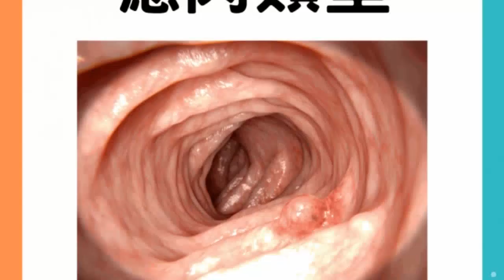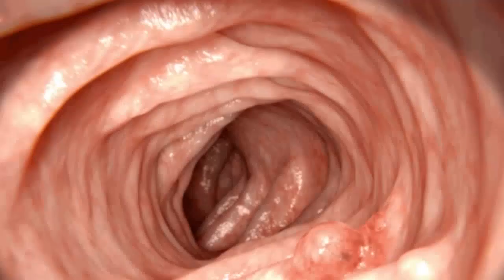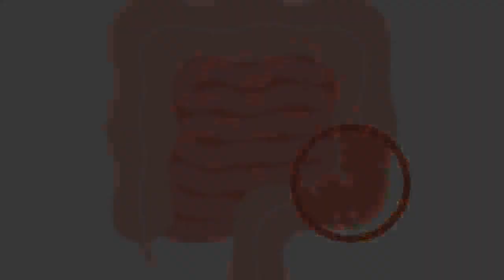瘜肉易演變癌症風險達95% 出現於1器官最高危 醫生教分3大瘜肉